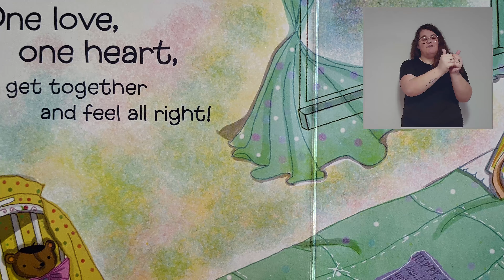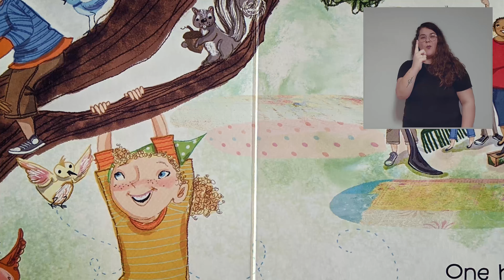One Love | American Sign Language (ASL)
One Love

Author: Cedella Marley, Bob Marley
Illustrator: Vanessa Brantley-Newton

Interpreted in ASL for anyone who is Deaf or hard of hearing.

Link to purchase book: